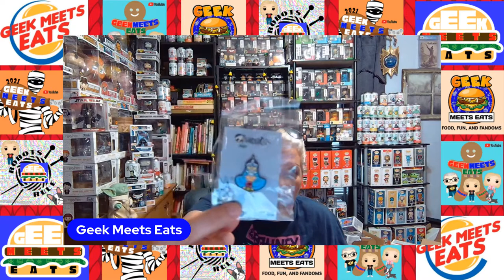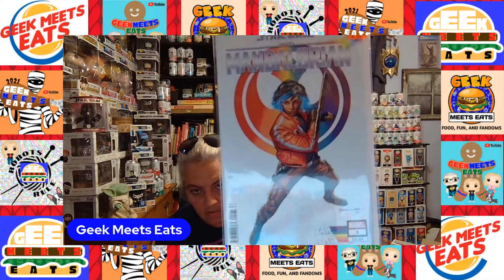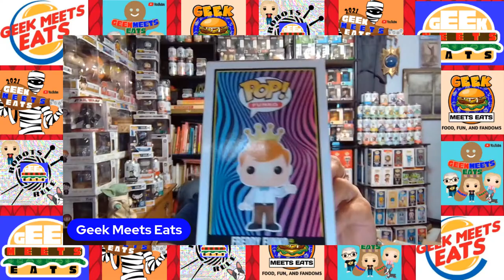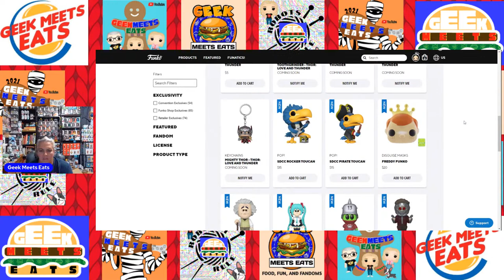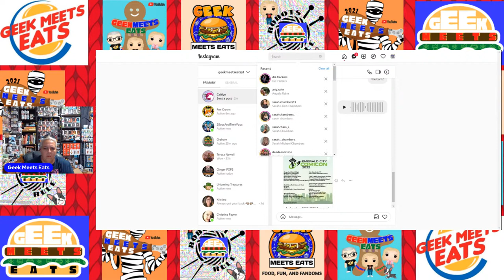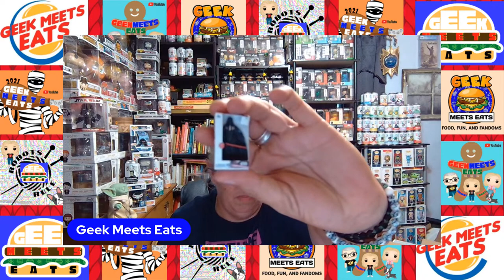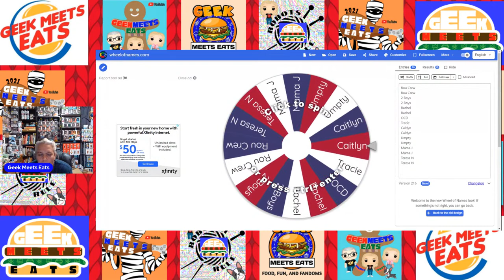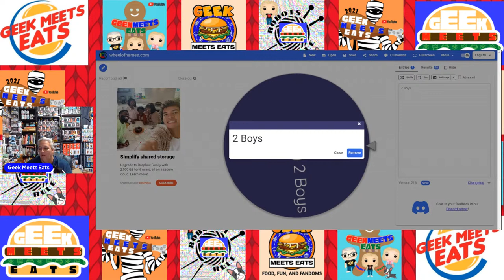GEEK MEETS EATS: NEW INTRO, MAIL, SNACK OF THE WEEK, AND LETS TALK ABOUT IT